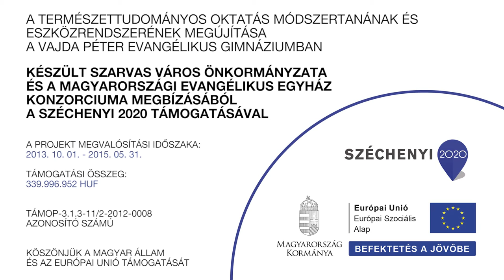Gázok térfogatának és nyomásának hőmérsékletfüggése V